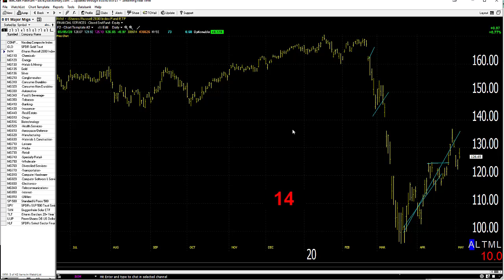05/06/20 Dave Landry's Market In A Minute-Range Or Retrace? Either Way, Wait For Setups